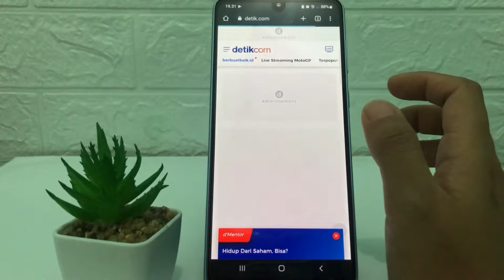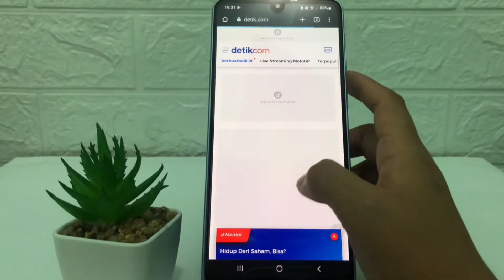Cara Menambahkan Bookmark Di Google Chrome Android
Hallo, di video ini saya tunjukkan cara menambahkan bookmark di google chrome android.